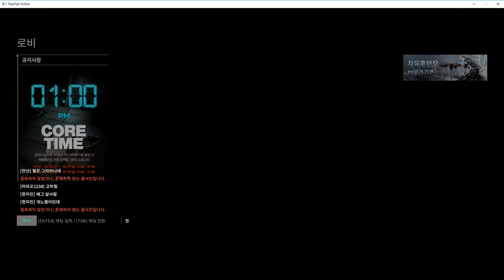[타이탄폴 온라인] - 명장면 3화 / 형은 타이탄만 노린다